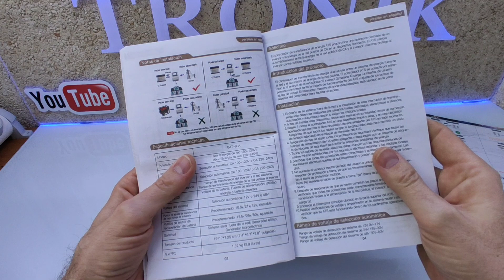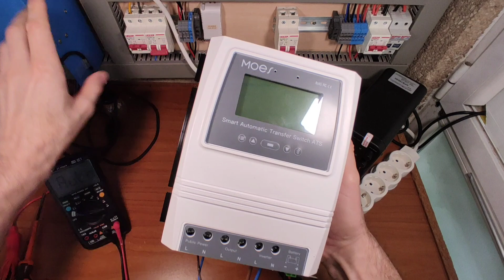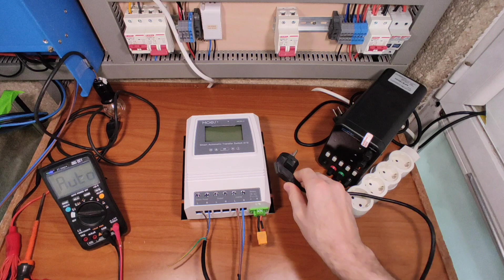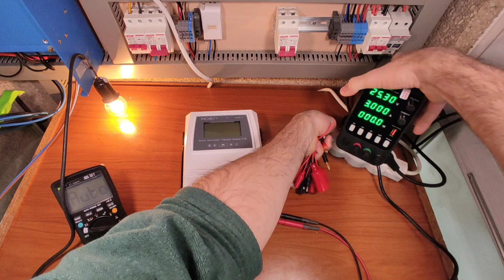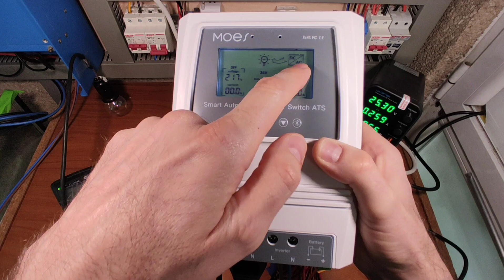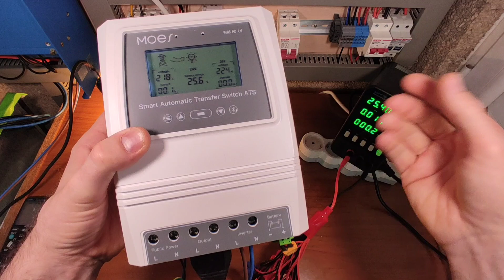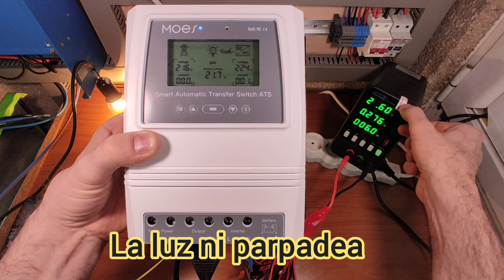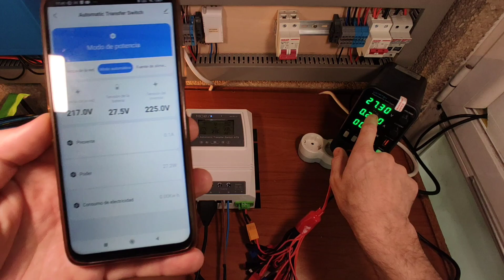ATS MOES 16KW 230 VOLTIOS. AHORRARÁS EN TU FACTURA DE LUZ. Interruptor de transferencia automática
Interruptor Automático de Transferencia de Energía
El voltaje se puede configurar apretando 6  segundos 🔺🔻 ponemos el voltaje adecuado y presionamos la tecla central ⛔ otros segundos para que se guardé.

Link de ATS :

✅JK BMS

*ATORCH DL24

✅ EQUILIBRADOR ACTIVO.

✅MAGNETOTERMICOS C.C.

✅HOLDERS 18650.

➡️18650
➡️21700
-DOBLE-DIAGONAL/0.20mm S.H.

-3s - 4s - 5s - 6s

✅CONECTORES
- hembra de 5,5mm x 2,1mm

✅MARCOS AJUSTABLE A BATERÍAS: